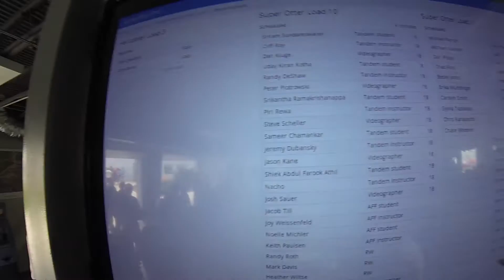1349 Sameer Chamankar Skydive at Chicagoland Skydiving Center 20150703 Jeremy Jason